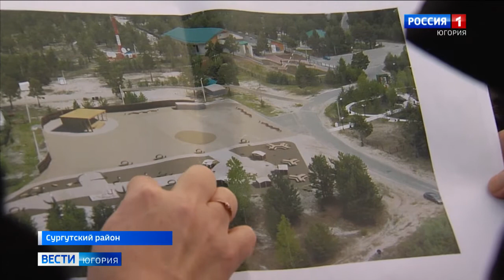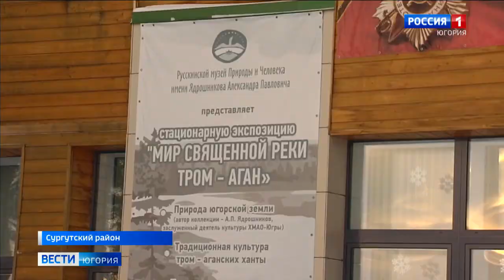Новый виток развития туризма ожидается в Русскинской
Очередной виток развития туристической сферы ожидается в деревне Русскинской. В этом национальном посёлке ханты власти Сургутского района запланировали создание инфраструктуры для привлечения гостей и проведения массовых праздников, а также проект по продолжению благоустройства арт-парка «Этноград». В населённом пункте побывал председатель районной думы Валентин Полторацкий. Он осмотрел площадки под строительство новых объектов и обсудил несколько проблемных для Русскинской вопросов.

Смотрите выпуски "Вести-Югория" на телеканале Россия-1 ежедневно по будням:
утром - 5:07, 5:35, 7:07, 7:35, 8.07, 8:35, 9:00
днём - 14:25
вечером - 21:05
И в выходные:
в субботу - 8:00
в воскресенье - итоговая программа "Местное время. Воскресенье" - 8:00